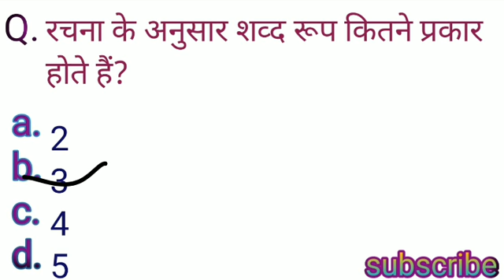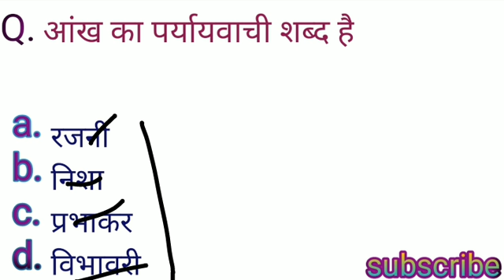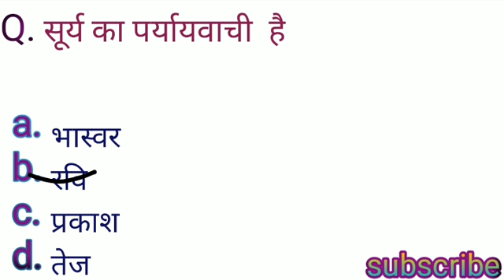Hindi grammar sangya sarvnam hindi grammar, tricks byakaran basic grammar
hindi byakaran ||
UPTET||
UPTET candidat.UPP UPPCL SSC exam
banking services tricks
CTET priprstion
navodaya vidyalaya samiti
bk Study56
#_ hindi grammar#